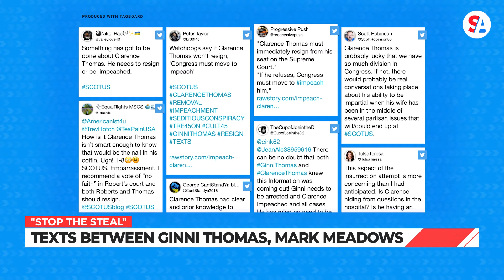Report: Justice Clarence Thomas’ wife urged Meadows to overturn 2020 election results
According to a new Washington Post report, Virginia ‘Ginni’ Thomas, the wife of Justice Clarence Thomas, urged then-White House Chief of Staff Mark Meadows to overturn the results of the 2020 presidential election. 29 text messages between Meadows and Ginni Thomas are part of correspondence Meadows turned over to the Jan. 6 Select Committee.

“The majority knows Biden and the Left is attempting the greatest Heist of our History,” the Washington Post reported Ginni Thomas texted Meadows.

Now, legal experts are raising questions about a conflict of interest when it comes to Justice Thomas’ seat on the bench.

“This feels like a deeply unethical decision by Justice Thomas not to recuse himself from making anything to do with making decisions about the insurrection,” legal analyst Glenn Kirschner told MSNBC.

Thomas was the only Justice to try to block the National Archives from releasing White House documents requested by the Jan. 6 Select Committee. His wife’s texts to Meadows were among those requested.

Clarence Thomas was discharged from the hospital a week after he was admitted with an infection, a court spokeswoman said.